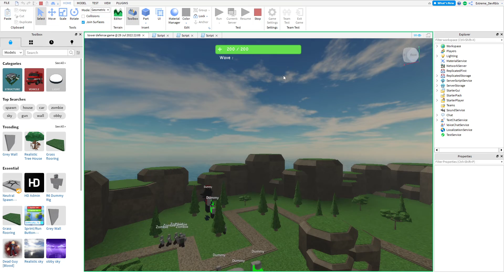Sneak Peak Of A Game Im Making!